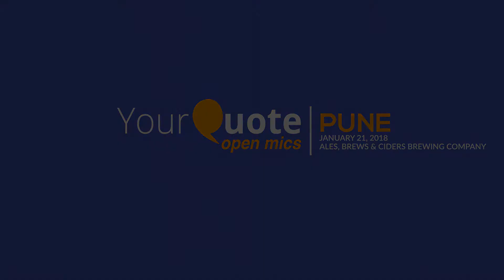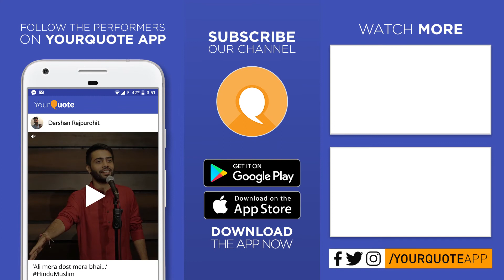'Aaj Phir Unki Yaad Aayegi' by Yash Yawalkar | Hindi Poetry | YQ - Pune (Open Mic 5)